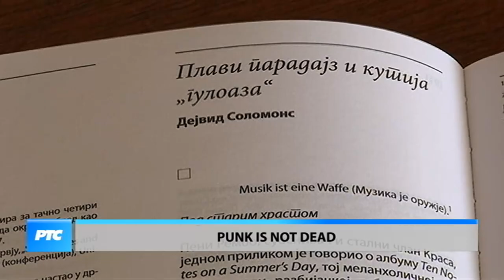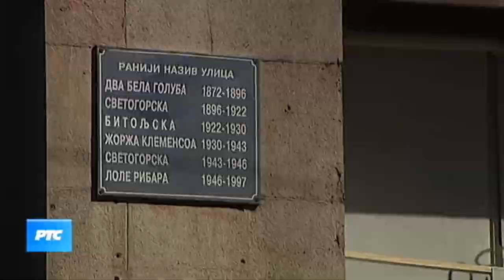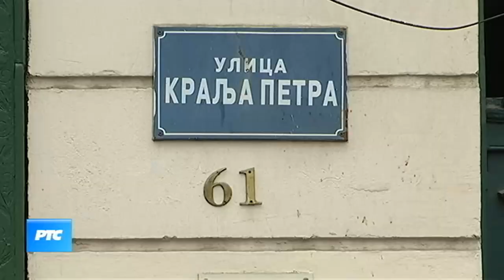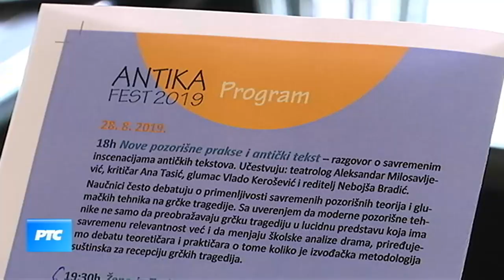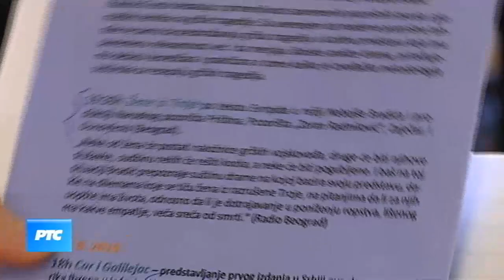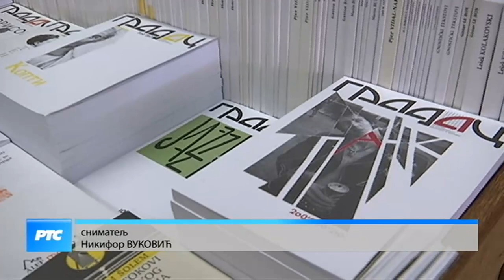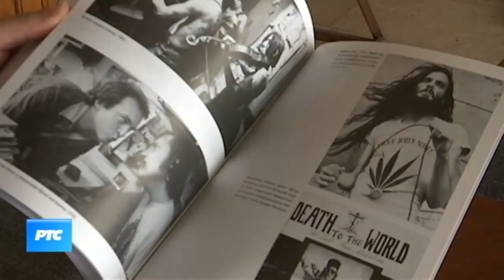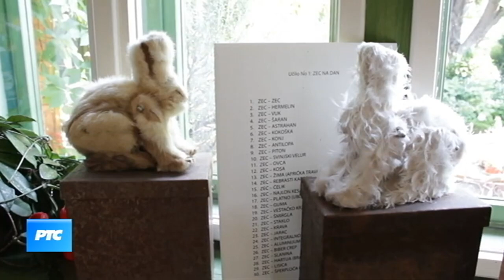Kulturni dnevnik (TV RTS 31.07.2019.)